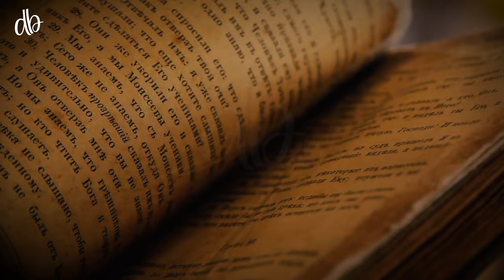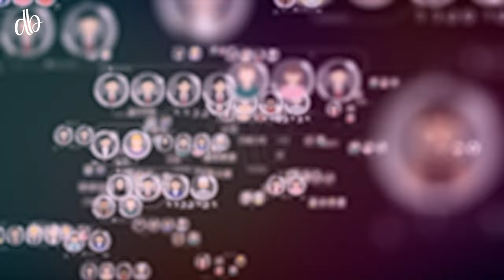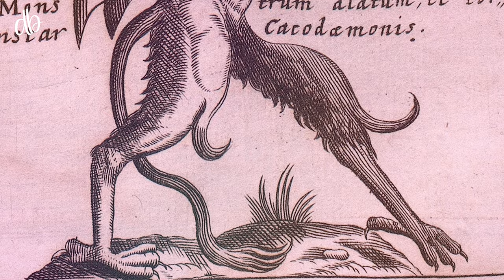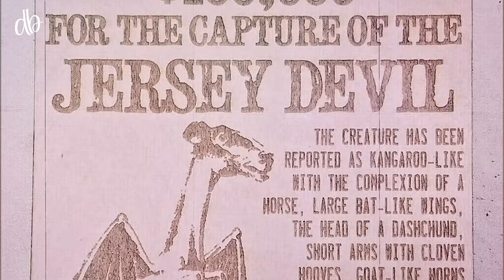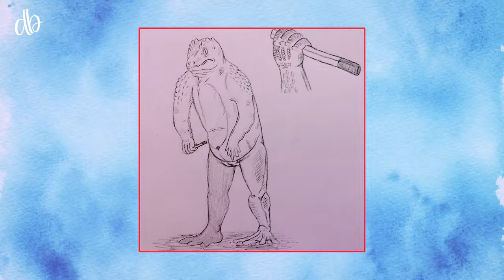Unusual Creatures in the World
The world is full of mysteries. Today, we talked about some of the unusual creatures found in various areas around the world. zemtv, zemtv videos